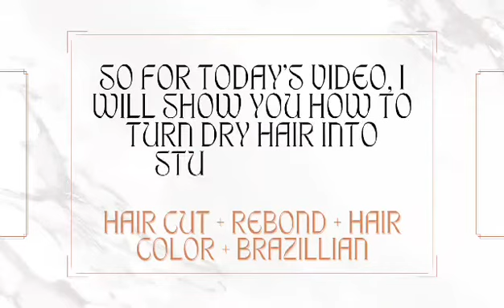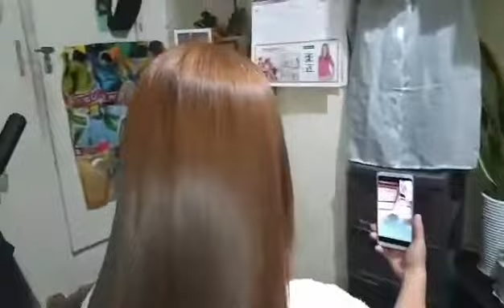Rebonding+Haircolor+Brazillian|Janna Gio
Location:Sta.Ana St. Old Sta.Mesa Manila
Name:JannaGio Ranario
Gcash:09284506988